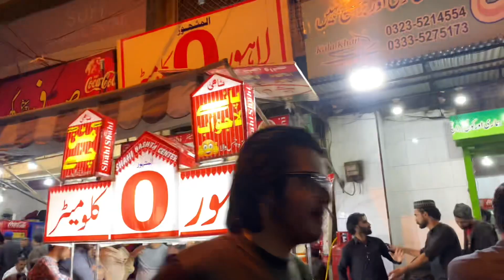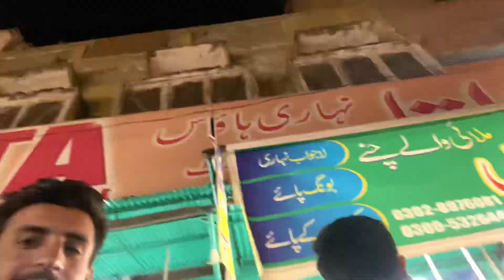RAWALPINDI FOOD STREET || SEHRI AT RAWALPINDI FOOD STREET KARTARPURA || SHEIKHU KI LASSI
Food Street Kartarpura.

Junaid Vlogs
FOOD STREET KARTARPURA YOUTUBE DESCRIPTION & Tags

Description:
Welcome to Food Street Kartarpura, your ultimate food destination in the heart of Kartarpura, Jaipur. Join us on a culinary journey to explore the best street food that this vibrant city has to offer. From mouth-watering chaat and spicy kebabs to delectable desserts, we've got it all covered. Come hungry, leave happy!

Rawalpindi food
Kartarpura food street
Pakistani street food
Pakistani cuisine
Pakistani food vlog
Food exploration
Food tour
Food vlogger
Foodie adventure
Travel and food
Local food
Authentic Pakistani food
Tasting Pakistani food
Best food in Rawalpindi
Food recommendations
Food review